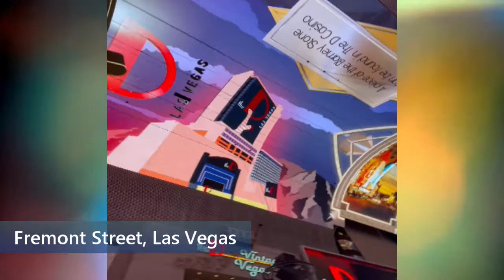California & Las Vegas Escapade | May 27 - June 01, 2021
The Clayborne Travel Experiences | Our Las Vegas and California Escape last  May 27 to June 01, 2021, | This youtube channel is the compilation of our Family Travel Vlogs all around the world.

- Powered by Power Director
- Powered by Cyberlink PowerDirector